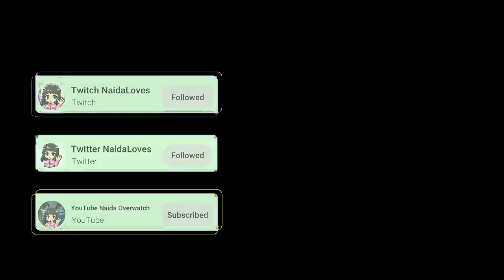💥RECOPILATORIO MEJORES MOMENTOS OVERWATCH 2 ( AGOSTO )